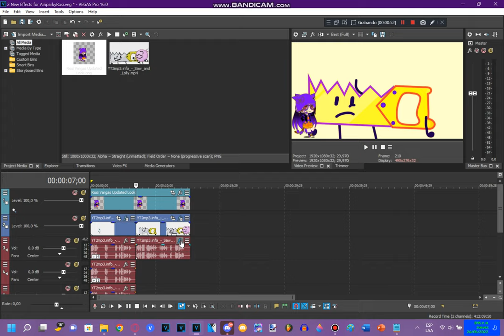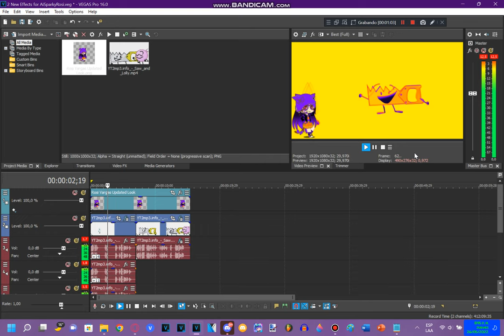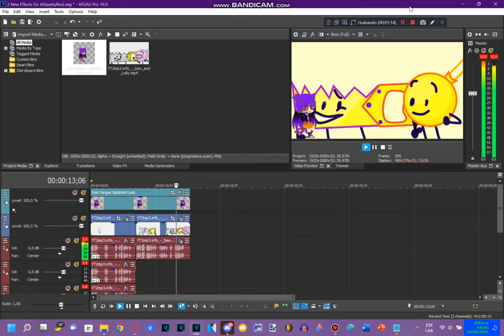How To Do Make Some 2 New Effects For AiSparkyRosi HD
Oh, don't forget to use the image, if you want, link of the image